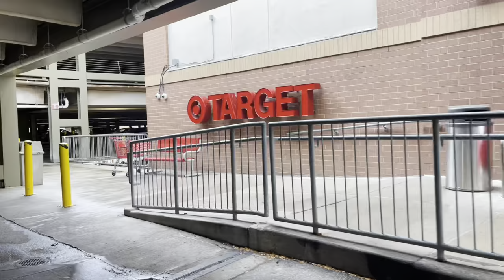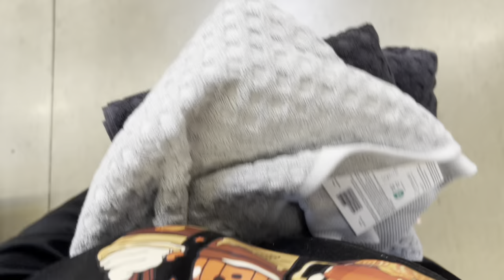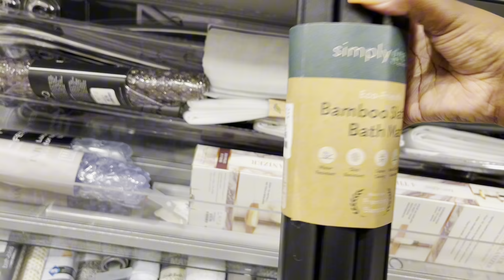MOVING VLOG: E 2 🎊 | BATHROOM ESSENTIALS, TARGET CASALUNA WAFFLE TOWELS + HOMEGOODS & MORE 🛍️🧺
LET’S GO SHOPPING FOR BATHROOM ESSENTIALS, DO A TARGET RUN & CHECK OUT HOMEGOODS! 🛍️

WATCH IN HD QUALITY! (1080p )

( WANT TO DO BUSINESS? )

♡︎ SOCIALS ︎︎︎︎♡︎

FAQ |
Age- 26
Sign- Aquarius
Camera- iPhone 12 Pro Max
Hometown- OHIO